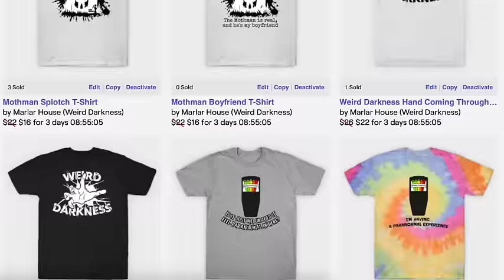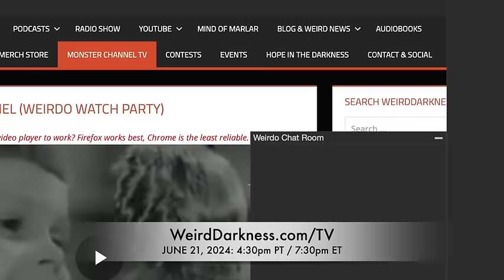“THE MAN WITH TWO AND A HALF FACES” and More Strange True Stories!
IN THIS EPISODE: Listen for BLOOPERS at the end! *** A woman in Scotland has never heard silence. Not because of the noise around her – but because of the noise in her! (Never a Moment of Silence) *** We’ve all had a song stuck in our heads – but one woman has had the same song playing on a loop in her brain for the past four years, non-stop. (The Ear Worm) *** From too much noise – to none at all. We’ll meet Ezekiel Eads, a man who had no ears and learned to hear the outside world through his mouth! (The Man With No Ears) *** Syphilis is a nasty disease, especially when it eats your nose. But that doesn’t mean you can’t have a social life, as many noseless have learned from personal experience. (The No Noses Club) *** Is it possible that it’s better to have no nose at all than to have an extremely long one? We’ll look at a real-life Pinocchio named Thomas Wedders with a giant proboscis! (A Short Story About a Long Nose) *** Imagine living through life with two and a half faces. No, not like a politician – that’s simply two-faced. I mean living with two noses and three eyes. You’re either an extraterrestrial, or you are William Durks. (Two-And-A-Half Faces) *** What exactly is so alluring about those who cherish virginity? Is it about virtue or is it about something else? (Virginity Tests and Cures)

BOOK: “American Sideshow: An Encyclopedia of History's Most Wondrous and Curiously Strange Performers” by Marc Harzman
BOOK: “The Butchering Art: Joseph Lister's Quest to Transform the Grisly World of Victorian Medicine” by Lindsey Fitzharris
“Never a Moment of Silence” by Marco Margaritoff for All That’s Interesting
“The Man With No Ears” by Marc Hartzman for Weird Historian
“A Short Story About a Long Nose” by Marc Hartzman for Weird Historian
“Two and a Half Faces” by Marc Hartzman for Weird Historian
Originally aired: August, 2020